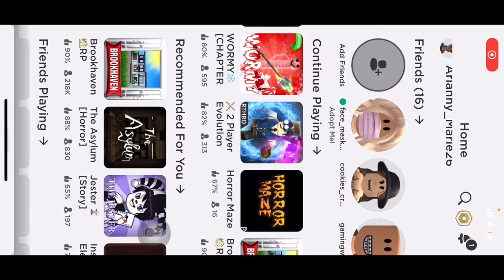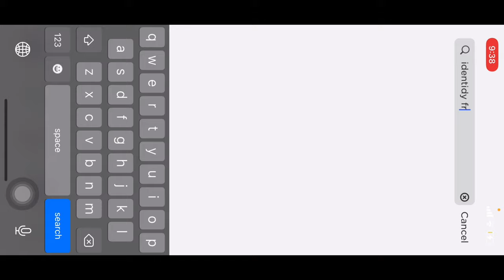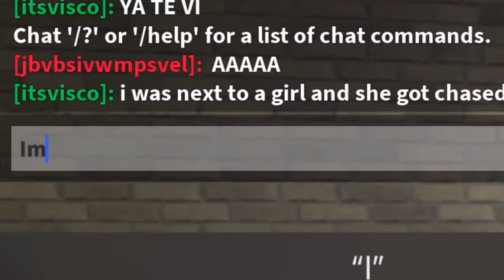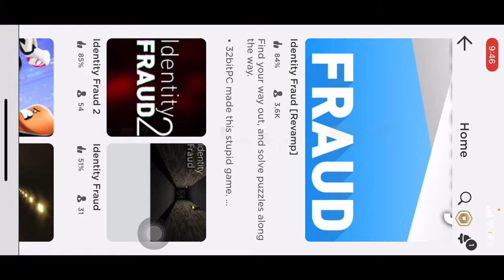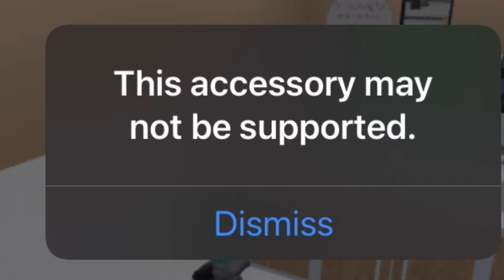Playing random games on roblox♥️😂 || Arianny's wrld!!